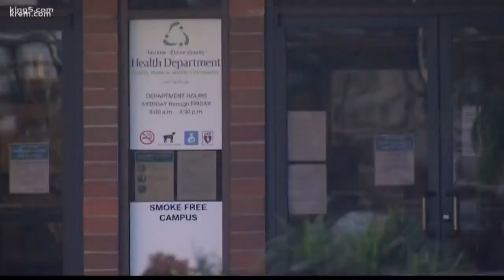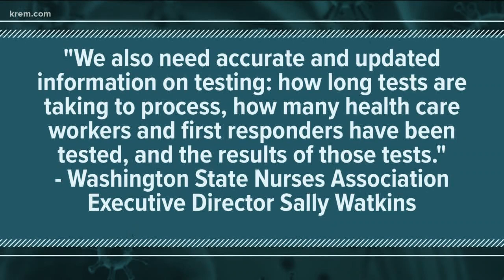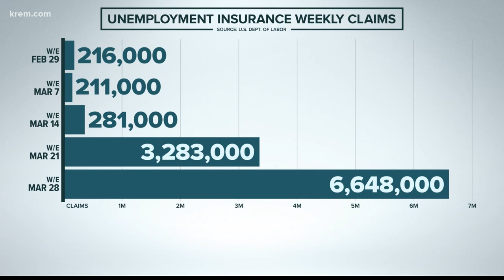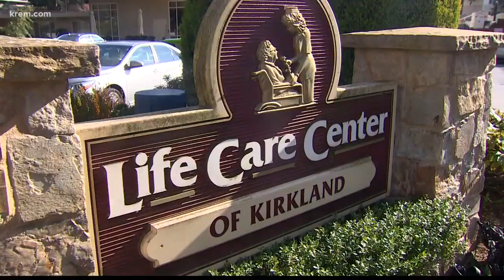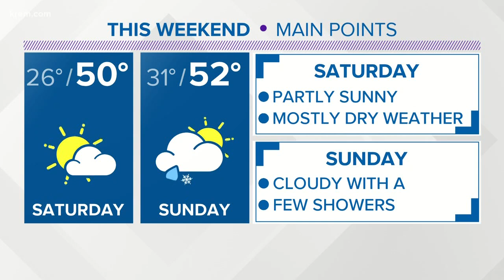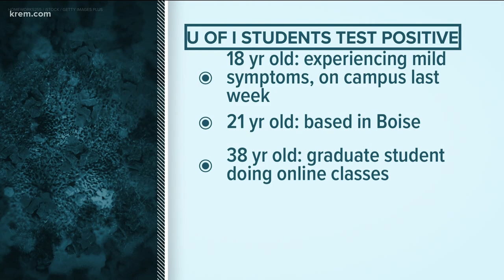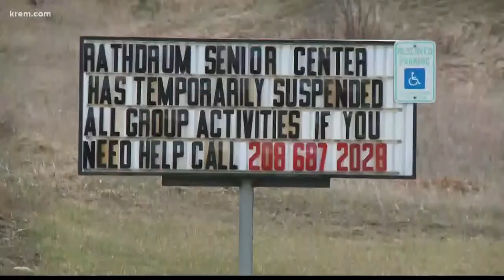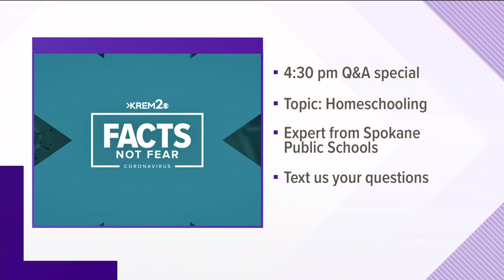KREM News 4 p.m. April 2, 2020